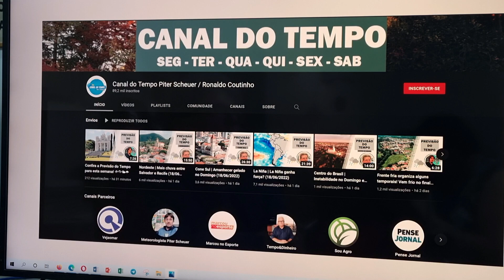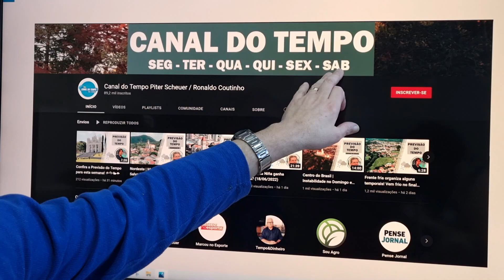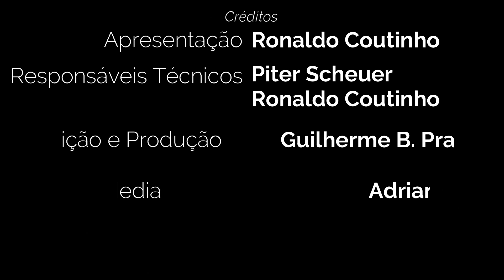Centro do Brasil | Predomina o tempo seco (20/06/2022)